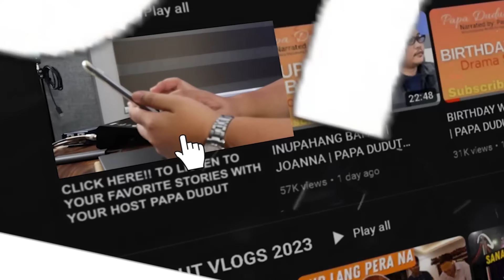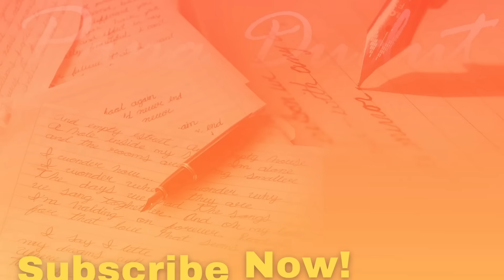LUMANG TAPAYAN | REMI | PAPA DUDUT STORIES HORROR